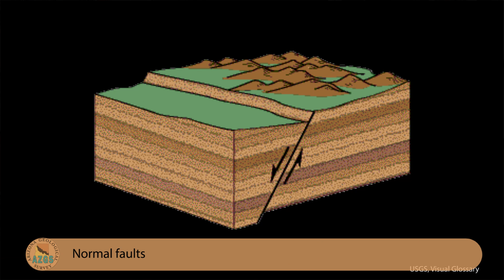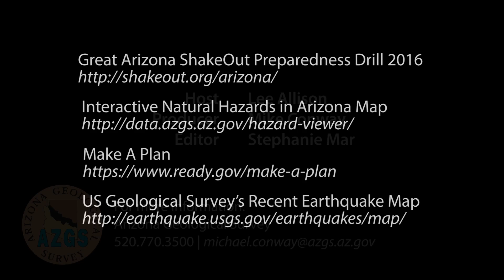Northwest Arizona Earthquake Swarm March-May 2016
Dr. Lee Allison reports on a swarm of more than 60 small-magnitude earthquakes in Mohave County on the Arizona-Nevada frontier.  The largest event, ML 3.8, occurred on 5 May. The most recent event, ML 2.0, occurred on the morning of 10 May 2016.